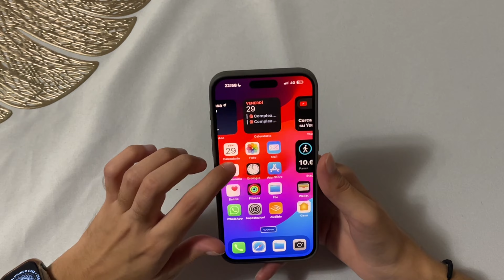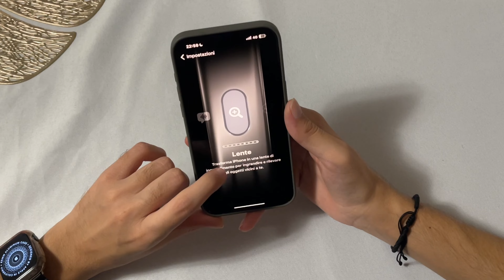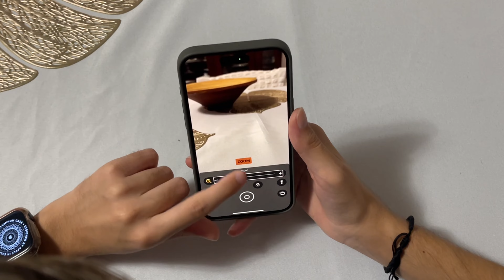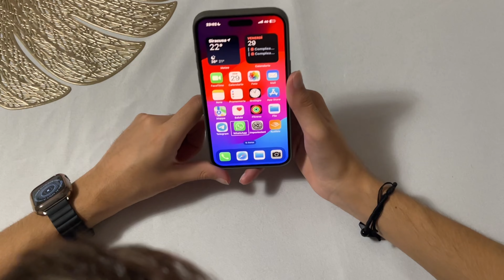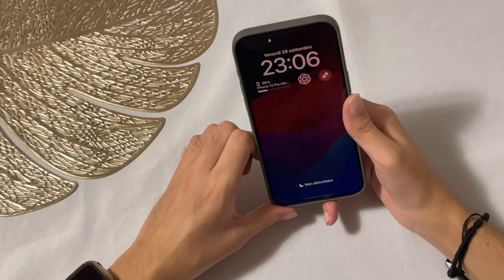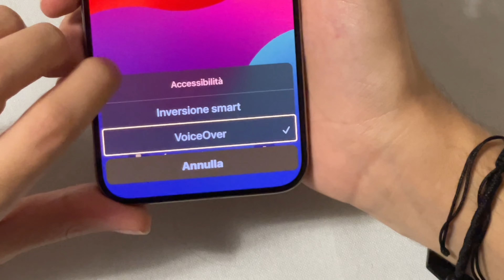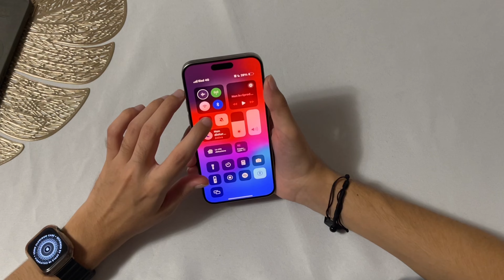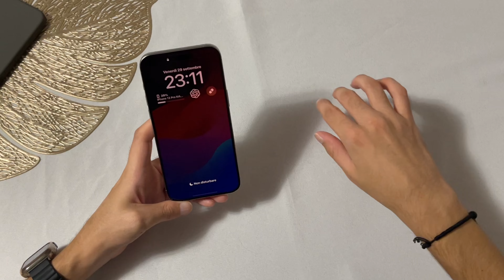iPhone 15 pro e 15 pro MAX: ecco le principali novità per gli utenti non vedenti e ipovedenti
Cosa c’è di nuovo negli iPhone 15 Pro e 15 Pro Max per gli utenti non vedenti e ipovedenti? Scopri le caratteristiche e le innovazioni che rendono questi dispositivi ancora più accessibili e inclusivi per tutti.